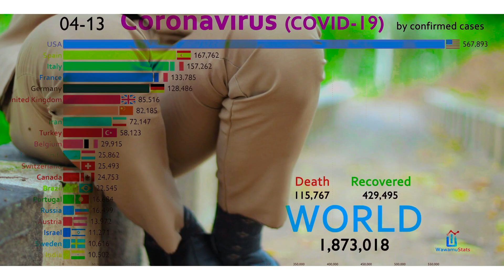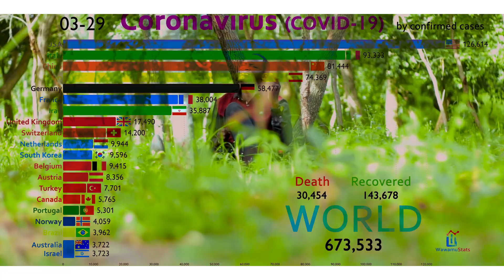John B - Kalubula ft Kububa, Davie and Prosperina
Music Song by John B..